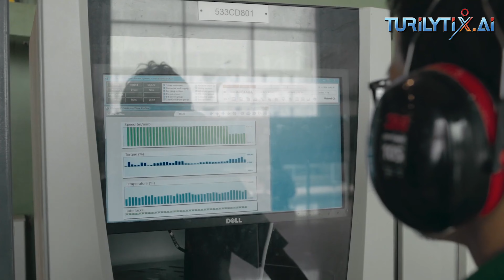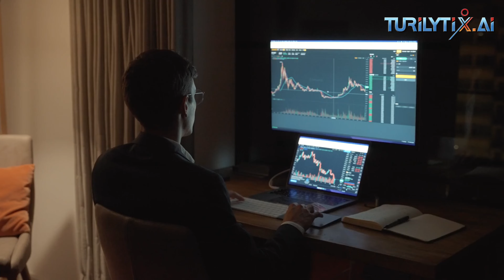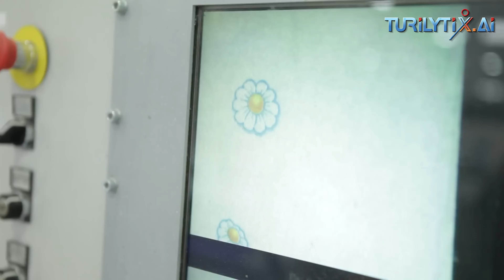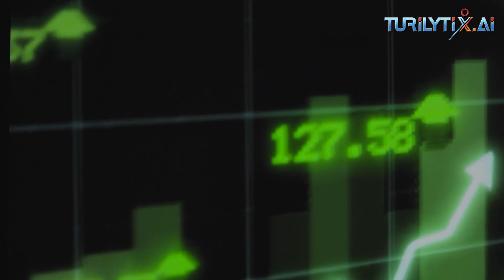Predicting sheet Break in Paper Mill using AI | AI in Paper manufacturing | Turilytix | Era of AI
predicting paper rupture means predicting the immediate failure of a process in a papermill . sheet fragmentation has been a long-term problem in the pulp and paperindustry . Paper cracking occurs due to many factors such as irregular vibration of the paper mill, impurities in the wire system, presence of shiva etc. Soft paper in the paper mill changes very rapidly from insufficient 1% to more than 95% . . . . . Page waste is a major reason of lost market opportunities and increased unintentional device retirements, contributing to millions of dollars in lost profits per unit of production each year
If warnings can be issued early, adjustments can be made to prevent some outages. In this video, we discuss grid breaks occurring in paperproduction , and predicting sheet breaks.
@turilytix we offer you
• Less paper waste and no unplanned downtime
• Reduces the time and effort required to identify the cause of leaf crack and leaf roots
• Early warning of an impending break
• Time to cure rapid leaf damage
• Sales volume of products increased
• Advanced paper quality
• Safe working environment
• Increased profit potential